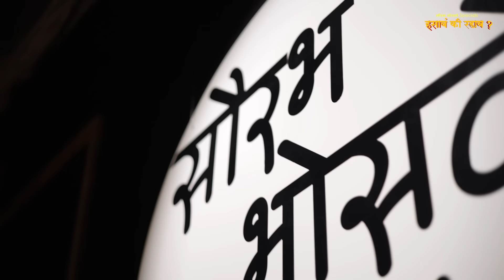Episode One | New Saurabh Bhosale Specials | Hasav Ki Radav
Release Date: November 08,  2024 on Our Official YouTube Channel.

Welcome to Episode One of the all-new Saurabh Bhosale Specials - Hasav Ki Radav!
Maharashtra's favorite standup comic, Saurabh Bhosale, is back with a heartwarming and humorous storytelling series, following his two-month recovery journey. This episode promises to take you through stories that will make you laugh, tear up, and feel nostalgic.
From school memories to corporate life, friendships, and everyday experiences, this episode dives into relatable tales that connect us all. Saurabh’s unique touch brings out the beauty of ordinary moments in a way only he can. Join us as we celebrate life, laugh at our struggles, and find comfort in shared stories.
🎬 Get ready for a mix of humor and heart-touching moments you won’t forget!
Watch now and be part of the journey!

Video : Viraj Jagdale & Team
Edits : Studio X & Neeraj Gujarathi
Thumbnail: Devvrat Bhagwat